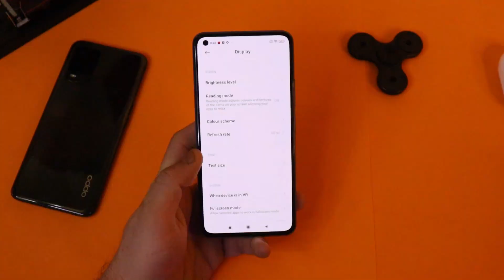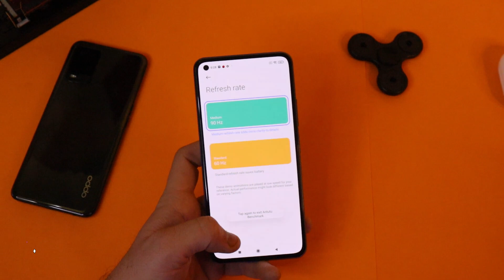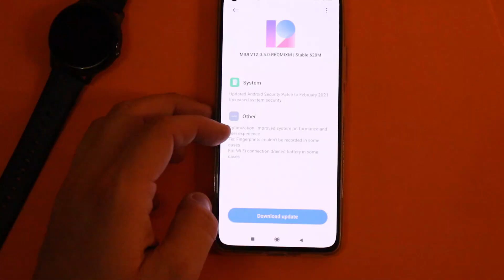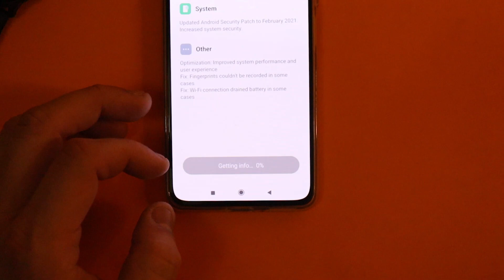Mi 11 Lite Full Honest Review After 10 Days - Battery Drain Issue , MIUI Bugs , Display Lag & More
Mi 11 Lite FAQs - Battery Drain Issue , MIUI 12 Lag , App Crash , Signal Issues , 90Hz Amoled & More ,

Asslam O Alaikum , Basically Es Video Mai Apky A to Z sary Doubts Clear Hojaingy Related Xiaomi Mi 11 Lite , Coz In this video we are going to do a full depth review of Xiaomi mi 11 lite ,

Timestamps
00:00​ Some Important Points
00:16 Intro & Inportant Points
01:16 What Is In This Video
01:30 Mi 11 Lite Vs Redmi Note 10 Pro
02:21 Display Review
03:00 90Hz Vs 60Hz Amoled Display
03:17 Samsung Vs Xiaomi Amoled Display
04:04 Display Flickering
04:20 Mi 11 Lite Vs Note 10 Pro Vs Poco X3 Pro
05:05 Camera Review
06:19 MiUi Bugs
06:54 Ads & BlotWares
07:26 Battery Issue
08:10 Performance Review
09:11 Battery Drain Issue
10:40 Mi 11 Lite Pros & Cons

Xiaomi Mi 11 Full Depth Review
Mi 11 Lite Pros & Cons
Mi 11 Lite Review In Urdu/Hindi
Mi 11 Lite Battery Drain Issue
Mi 11 Lite Signal issues

Equipments Am Using Right Now !
Camera - Redmi Note 9s
Dslr - Canon 250D ( Abhi Chlana Sikh Rha )
Lens - 18-55mm STM
Lights - Rings Lights And Led Bulbs
Mic - Boya M1
My Editing Machine - Dell Latitude E7240
For Voice - Acoustic Foams